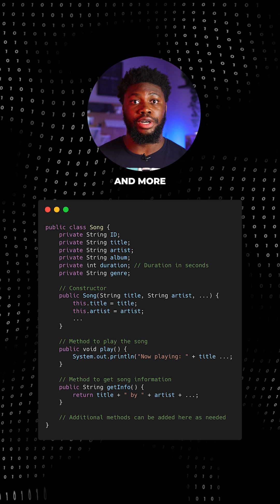Why object oriented programming is important